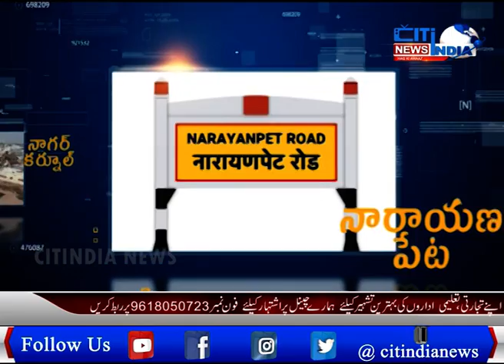మహబూబ్నగర్ ఉమ్మడి జిల్లా వార్తలు | 17-02-2021 | CITINDIA NEWS